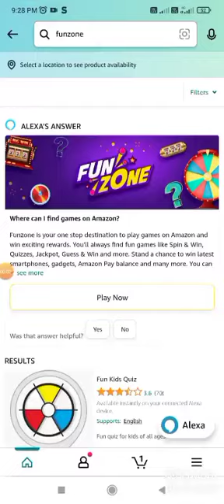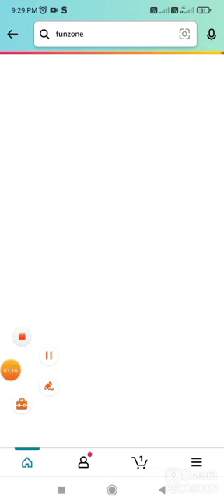Amazon Quiz Answers Today I Amazon Quiz Today